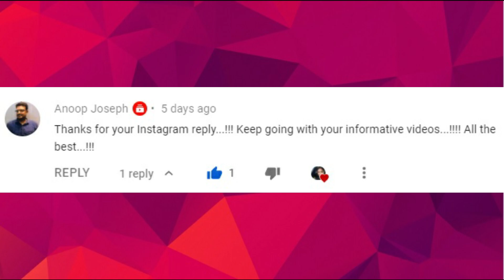WILL CV DROPPING WORK? |Cv Dropping VS Emailing | RiniAnil Vlogs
WILL CV DROPPING WORK? | Cv Dropping VS Emailing